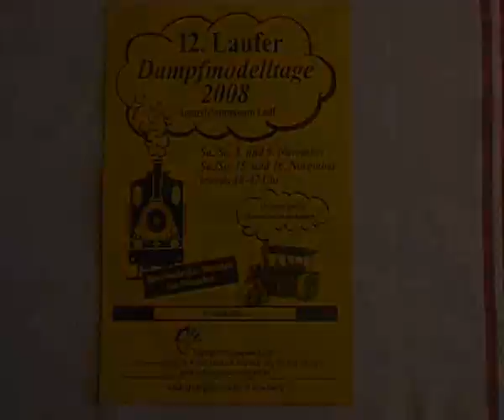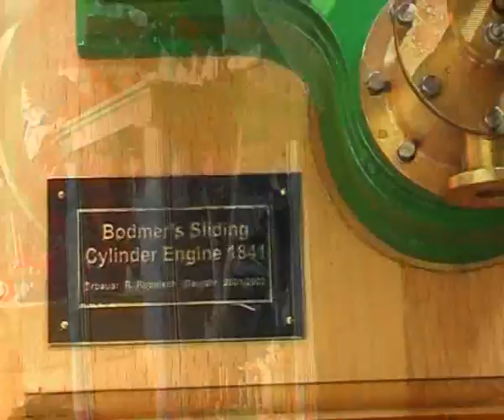Steam Engine Model Days 2008 in Lauf (Germany)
Steam Engine Model Days 2008 in Lauf (Germany). Steam engines, Flamelickers, Gasengine. Dampfmodelltage 2008 in Lauf / Pegnitz. Dampfmaschinen, Flammenfresser, Gasmotor.